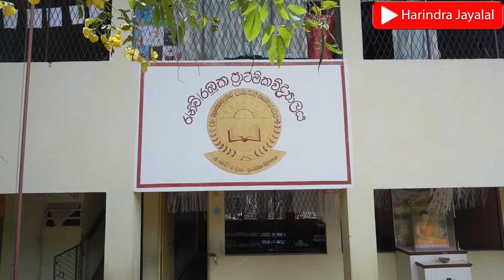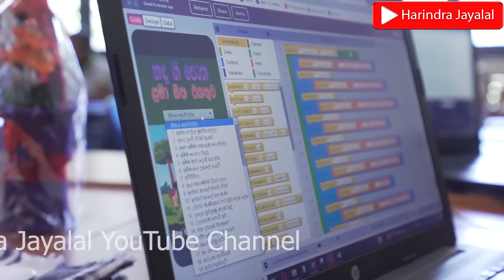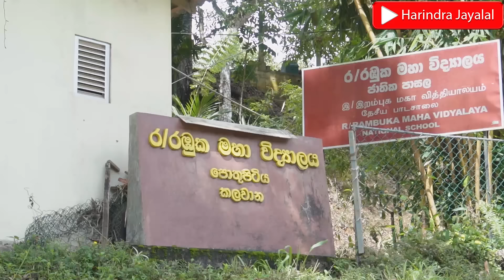ඇප් හදලා විකුණලා කොහොම හරි මම ගේ හදාගන්නවාIමම කම්පියුටර් එකක් ඇල්ලුවෙත් ගිය අවුරුද්දෙ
පරිගණකයක් ගන්නවත් වරම් නොතිබූ  අගහිඟකම් පමණක්ම තිබූ පවුලක  ඉපදිලා  අවුරුදු එකොළහේ ඉඳන් පරිගණකයෙන් රටටම දැනෙන්න වැඩ පෙන්නන රක්වානේ පුංචි දරුවාI